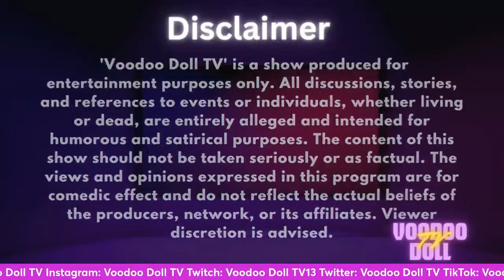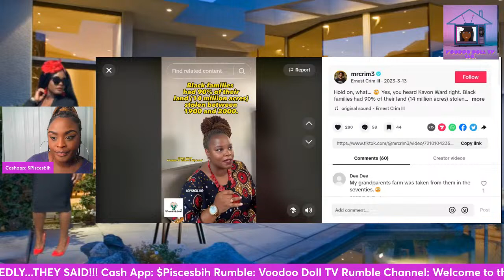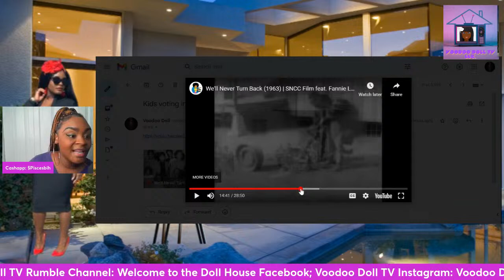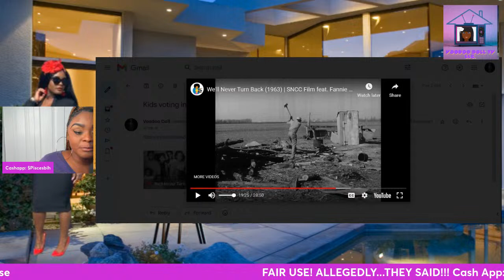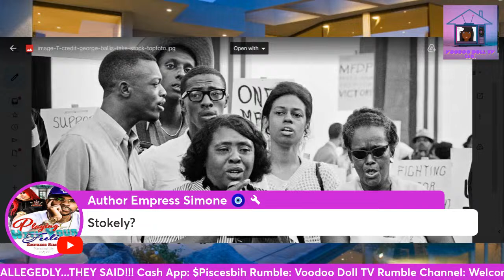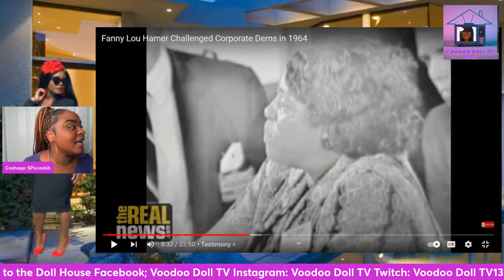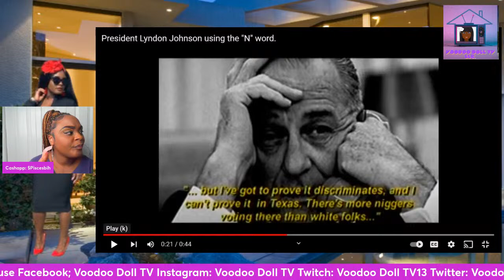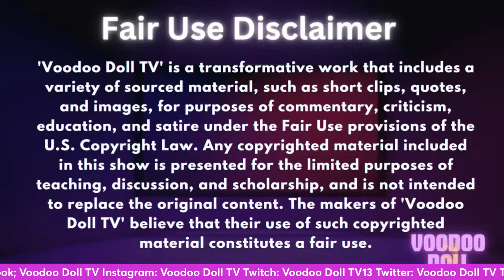Educational Friday: How Black People Were Tricked Into Registering to Vote